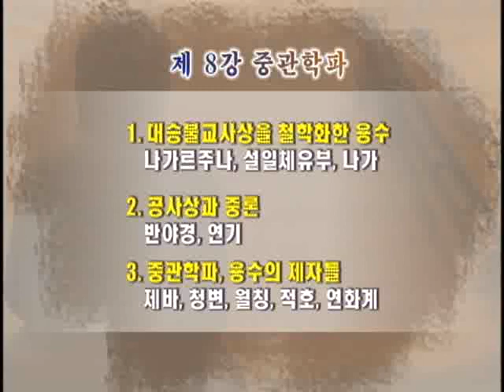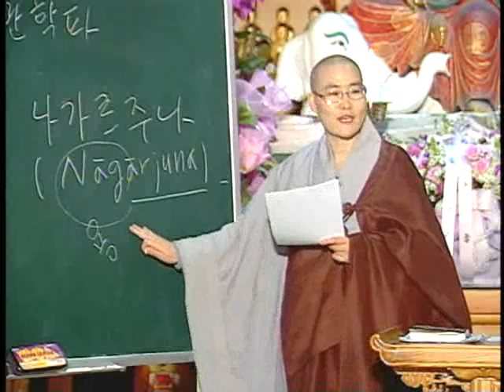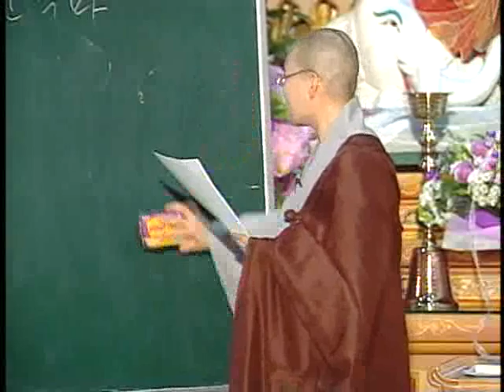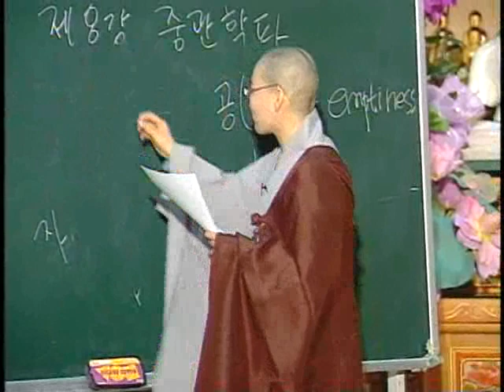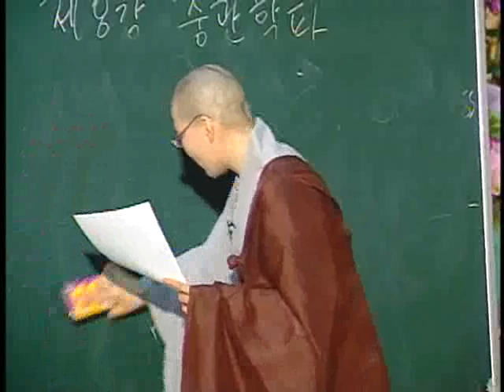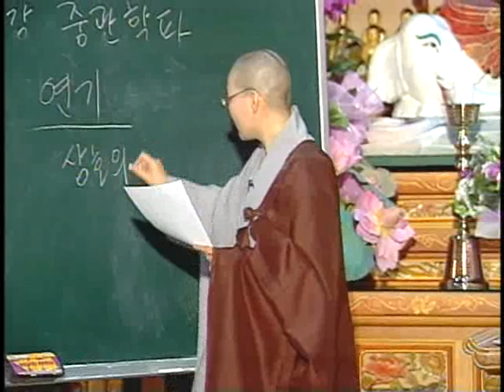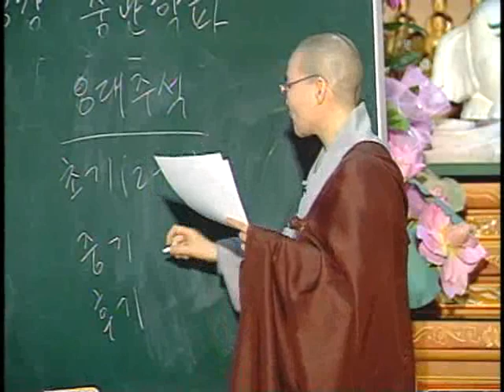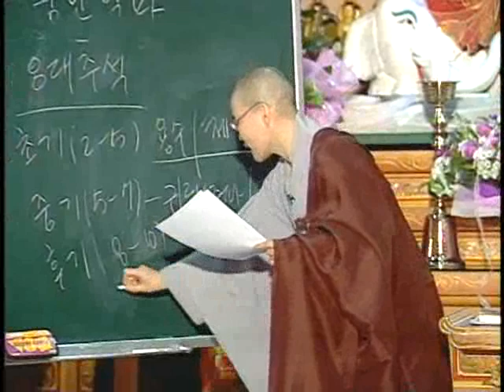제8회 중관학파